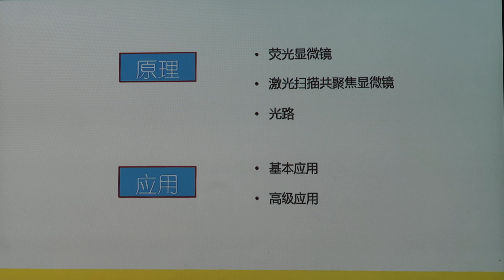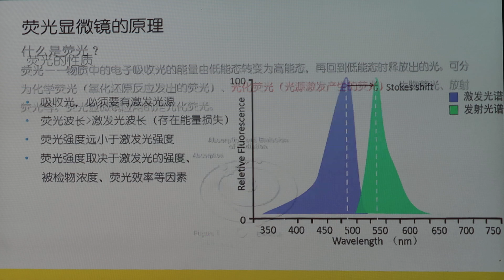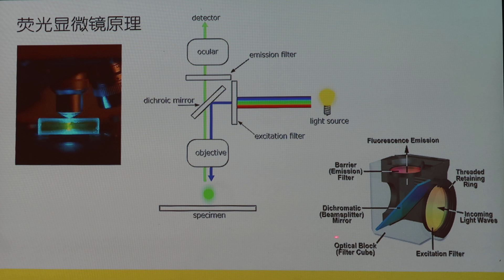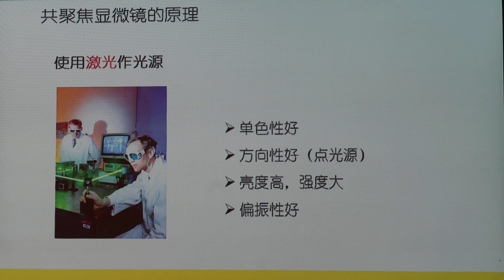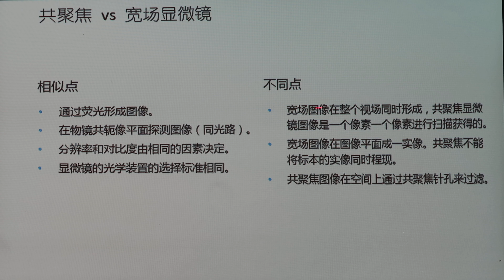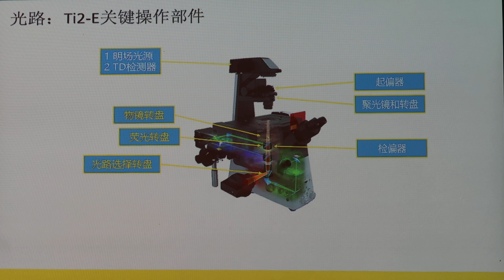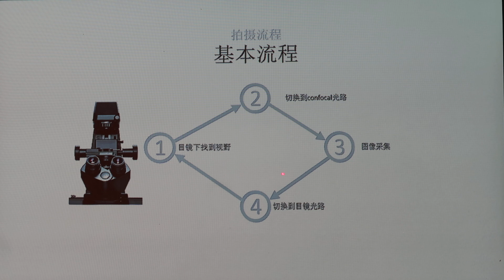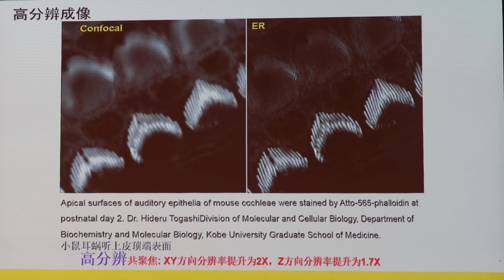0012 Nikon Laser Confocal Microscope A1 Principles and Applications 1